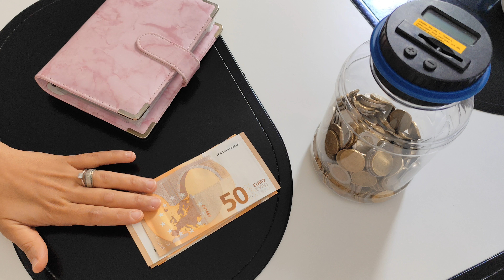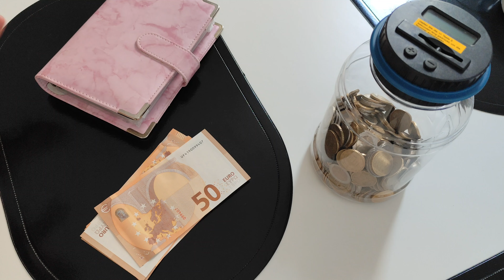تقسيم ميزانية 500€للشهر💵لخمسة5أفراد#اكسبلور